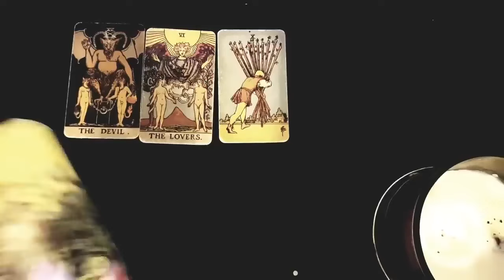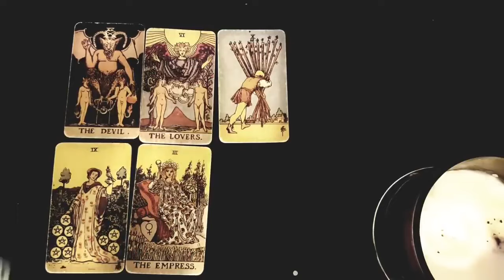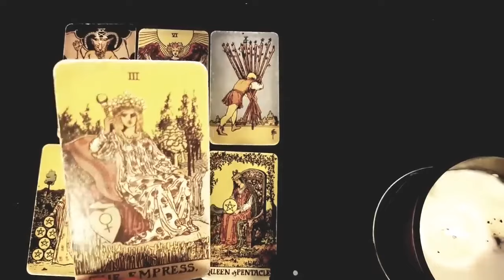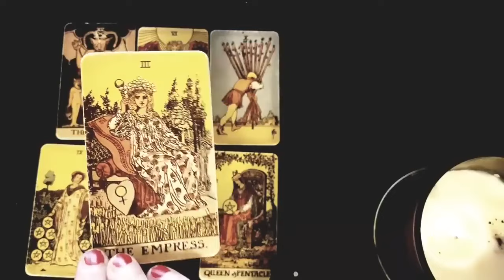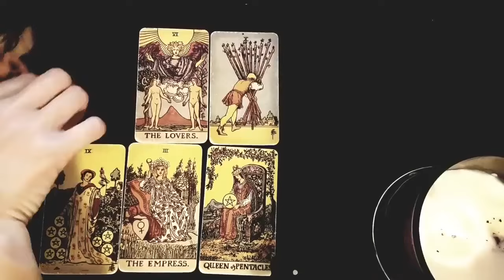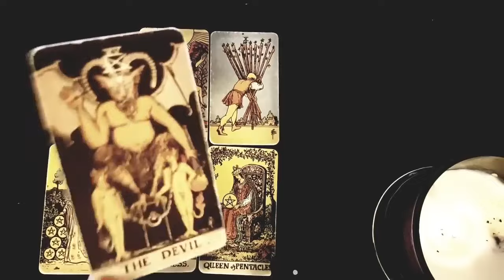LEO 🥰 THIS NEW LOVE IS COMING IN QUICKLY! 🥰 THEY'RE THE KEY TO YOUR HEART! JULY 2024